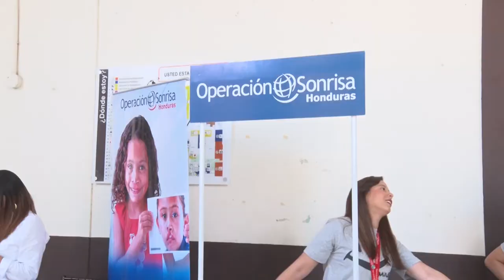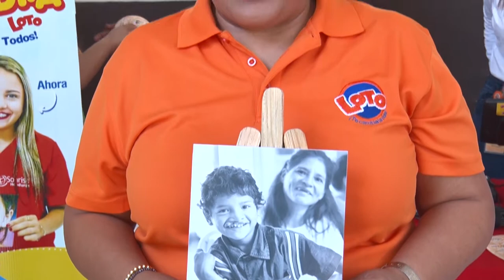STEPANY RIVERA OPERACION SONRISA FEB 19